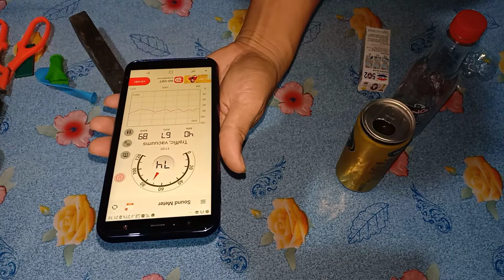Hướng dẫn làm kèn đi bão từ vật liệu tái chế - Việt Nam vô địch AFF cup 2018 nè.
Kèn hơi thổi kêu rất to với các vật liệu tái chế từ chai nhựa, lon nước ngọt và bong bóng.

Cảm ơn các bạn xem và ủng hộ kênh của Bình nhé.